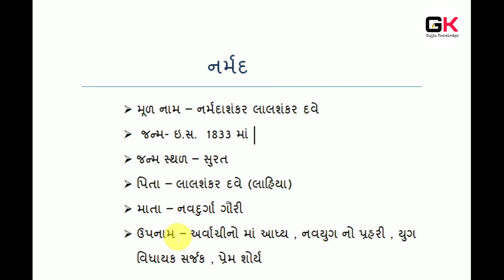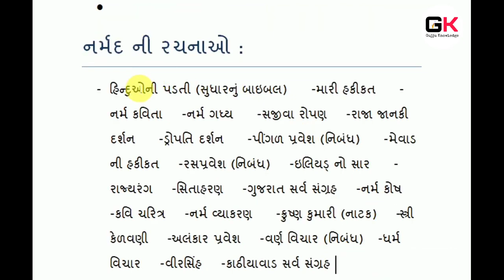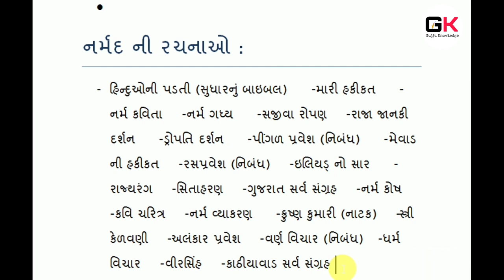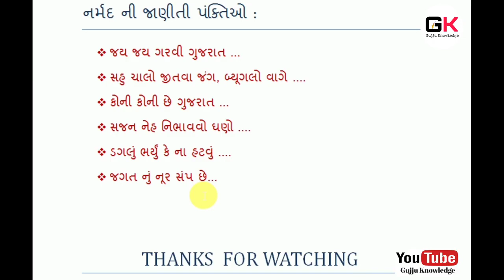કવિ નર્મદ | Kavi Narmadashankar Lalshankar Dave | Arvachin Gujarati Sahityakar Information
નર્મદ
નર્મદ, મૂળ નામ નર્મદાશંકર લાલશંકર દવે ‍(૨૪ ઓગસ્ટ ૧૮૩૩ - ૨૬ ફેબ્રુઆરી ૧૮૮૬) ગુજરાતી સાહિત્યનું એક જાણીતું નામ છે. તેમનો જન્મ સુરતમાં થયો હતો. તેઓ કવિ, નિબંધકાર, આત્મકથાકાર, નાટ્યસંવાદલેખક, કોશકાર, પિંગળકાર, સંપાદક અને સંશોધક હતા.
અભ્યાસ
પાંચ વર્ષની ઉંમરે મુંબઈમાં ભૂલેશ્વરની નાના મહેતાની નિશાળથી વિદ્યારંભ. સુરતમાં ઈચ્છા મહેતા અને ફકીર મહેતાની શાળામાં અભ્યાસ. ફરી મુંબઈમાં પાયધૂની પરની બાળગોવિંદ મહેતાજીની સરકારી ગુજરતી નિશાળમાં. પછી સુરતમાં નવલશાના કોઠામાં બેસતી દુર્ગારામ મહેતાની નિશાળે. ૧૮૪૫માં અંગ્રેજી શાળામાં દાખલ. ૧૮૫૦માં મુંબઈની ઍલ્ફિન્સ્ટન ઇન્સ્ટિટયુટમાં પ્રવેશ. કૉલેજનો અભ્યાસ અધૂરો મૂક્યો. ૧૮૫૨માં રાંદેરની શાળામાં શિક્ષક. ત્યાંથી સુરતની શાળામાં અને ફરીને. ૧૮૫૪માં મુંબઈ. મિત્ર ઝવેરીલાલ ઉમિયાશંકરના સૂચનથી ફરી કૉલેજ-પ્રવેશ. આ ગાળામાં કવિતા પ્રત્યે આકર્ષણ. વર્ગમાં શીખવાતી વર્ડઝવર્થની વર્ણનથી કવિતા અને એમાં નિરૂપાયેલી પ્રકૃતિનો મોટો પ્રભાવ પડ્યો.
વ્યવસાય
૨૩મી વર્ષગાંઠથી કાવ્યલેખનનો પ્રારંભ. કવિતાવાચન, પિંગળજ્ઞાન વગેરેમાં તૈયારી. સાથે સાથે ઍલ્ફિન્સ્ટન ઇન્સ્ટિટયુટની સેન્ટ્રલ સ્કૂલમાં મદદનીશ શિક્ષક. ૧૮૫૮માં ઇષ્ટદેવતા કલમને ખોળે માથું મૂકી શિક્ષકની નોકરીમાંથી હંમેશ માટે ફારેગ. ૧૮૬૪માં સુધારક ઝનૂન દાખવતા ‘દાંડિયો’ પખવાડિકનો આરંભ. પરંતુ ૧૮૭૫ પછી સુધારા વિશેનો ભ્રમ ભાંગતાં ઉત્તરવયે એમનું વિચારપરિવર્તન. આર્યધર્મ અને સંસ્કૃતિના પુનરુત્થાનને સ્વધર્મ ગણ્યો. ૧૮૮૨માં પ્રતિજ્ઞા ત્યજી ગોકુલદાસ તેજપાળના ધર્માદા ખાતામાં મંત્રીપદે નોકરીનો કમને સ્વીકાર કર્યો.
અર્વાચીનયુગનો રીતસરનો પ્રારંભ નર્મદથી થયો છે. મધ્યકાળની ધર્મપરાયણતામાંથી સાહિત્યને સંસારાભિમુખ કરવાનો તેમ જ સાહિત્યસમજ અને સાહિત્યવિષયમાં આમૂલ પરિવર્તન લાવવાનો એમનો પુરુષાર્થ ધ્યાનપાત્ર છે. વિવિધ પદ્યસ્વરૂપો અને ગદ્યસ્વરૂપોમાં એમણે કરેલી પહેલને કારણે તેઓ ‘અર્વાચીનોમાં આદ્ય’ અને ‘નવયુગનો પ્રહરી’ ગણાયા છે.
નર્મદના ગદ્યલખાણોમાંના નિબંધોમાં ‘રસપ્રવેશ’ (૧૮૫૮), ‘પિંગળપ્રવેશ’ (૧૮૫૭), ‘અલંકારપ્રવેશ’ (૧૮૫૮), ‘નર્મવ્યાકરણ’ ભા.૧-૨ (૧૮૬૫), ‘વર્ણવિચાર’ (૧૮૬૫), ‘નાયિકા વિષયપ્રવેશ’ (૧૮૬૬) જેવા કાવ્યશાસ્ત્રીય સિદ્ધાંતલક્ષી નિબંધગ્રંથોનું ઐતિહાસિક મહત્વ છે. એમના તરફથી આ વિષયનું પાયાનું ને પ્રાથમિક જ્ઞાન ઉચિત પરિભાષામાં આપણને પ્રાપ્ત થયું છે. ‘ઋતુવર્ણન’ (૧૮૬૧), ‘હિંદુઓની પડતી’ (૧૮૬૪), ‘કવિચરિત’ (૧૮૬૫), ‘સુરતની મુખ્તેસર હકીકત’ (૧૮૬૫), ‘ઈલિયડનો સાર’ (૧૮૭૦), ‘મહિપતરામ રૂપરામ મહેતા’ (૧૮૭૦), ‘મહાપુરુષોનાં ચરિત્ર’ (૧૮૭૦), ‘મહાભારતનો સાર’ (૧૮૭૦), ‘રામાયણનો સાર’ (૧૮૭૦), ‘સાર શાકુંતલ’ (૧૮૮૧), ‘ભગવદગીતાનું ભાષાંતર’ (૧૮૮૨) ઉપરાંત ૧૮૫૦ થી ૧૮૬૫ સુધીનાં લખાણોના સંચયો ‘નર્મગદ્ય’ (૧૮૬૫) અને ‘નર્મગદ્ય’-૨ (૧૯૩૬) એમના ગદ્યગ્રંથો છે. ‘મારી હકીકત’ (૧૯૩૪) પશ્ચિમની ઢબે આત્મકથાનો નમૂનો પૂરું પાડતું આત્મચરિત્રાત્મક પુસ્તક છે. સત્ય, સંઘર્ષ અને ટેકથી ભરી જીવનસામગ્રીને એમણે એમાં નિખાલસપણે નિરૂપી છે. આત્મચરિત્રની બાબતમાં તેઓ ગાંધીજીના સમર્થ પુરોગામી છે. ઉપરાંત ‘ઉત્તર નર્મદચરિત્ર’ (૧૯૩૯) પણ પ્રકાશિત થયેલું છે. સીધી ઉદબોધનશૈલીથી કાર્યક્ષમ બનતું, વિચારણાથી ચિંતનના સ્તરો વચ્ચે આંદોલિત રહેતું, કાવ્યાત્મકતા અને સૂત્રાત્મકતાથી કૌશલ સાધતું એમનું ગદ્ય અહીં વ્યક્તિત્વની પ્રબળ મુદ્રાથી અંકિત છે; અને વિષયને મુદ્દાસર રીતે વિકસાવતા જઈને ઉદાહરણોથી-સંદર્ભોથી-વિષયને સ્પષ્ટ કરતું જતું હકીકતલક્ષી પણ છે.

Gujarati sahitya in Gujarati sahityakar, kavi and kruti, Gujarati sahitya for GPSC exam,sahitya most IMP MCQ questions, gujarati sahitya Gk in Gujarati, kavi ane teni kruti, kavi Na upnam, general knowledge in Gujarati,Gujarati sahitya short tricks in Gujarati. Hello friends here we Study most IMP 150 MCQ questions of Gujarati sahitya lecture for Talati, high Court Belief material, senior Clerk, GPSC pi exam material, TALATI, BINSACHIVALAY, police job Gujarat, PSI, GSSSB etc Gujarat government job preparation. Visit our YouTube channel regularly, We will provide you all information and reading material regarding Gujarat government job exams. We will give you full knowledge about all subject like current affairs in Gujarati, Maths, Reasoning, history of Gujarat, history of India, general knowledge, Gk, Gujarati vyakaran, English grammar, Gujarati sahitya etc which is useful for government jobs examination. This is the online platform to Study for competitive exams. Technical Study, digital Study, online learning.